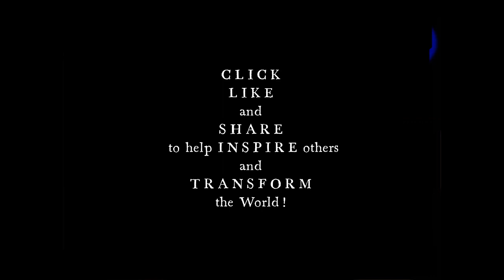The Connecting Point with Dr. Marcy (4/30/24) - Real Estate Talk (Danielle Scurry)